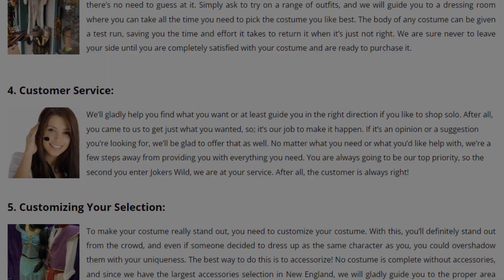Get Top Danvers Retro Birthday Costume Dress With Professional Makeup Advice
Looking for the best novelty party costumes in Danvers and North Reading? From mermaids to gladiators and everything in between, The Jokers Wild brings you 5 reasons to visit their stores for costumes to dazzle in. for more details.